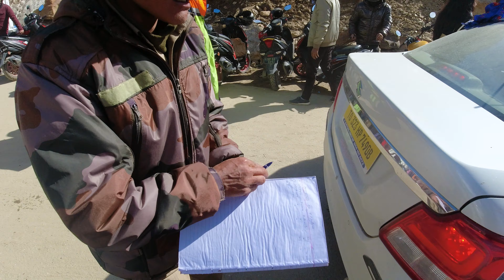Atal Tunnel to Batal Deadly Experience || Spiti Series Epi-2